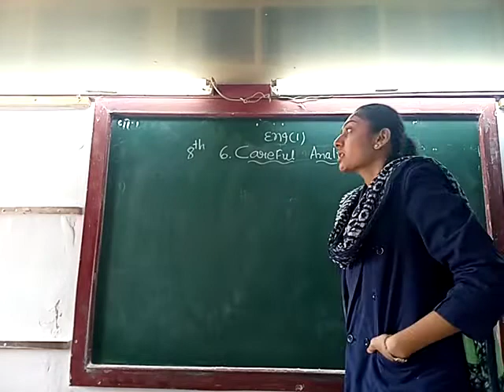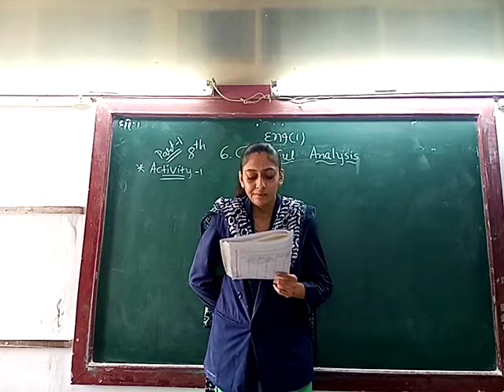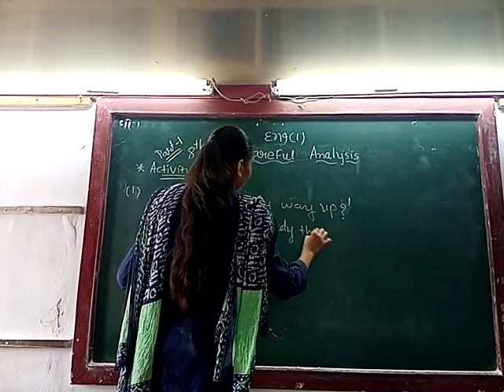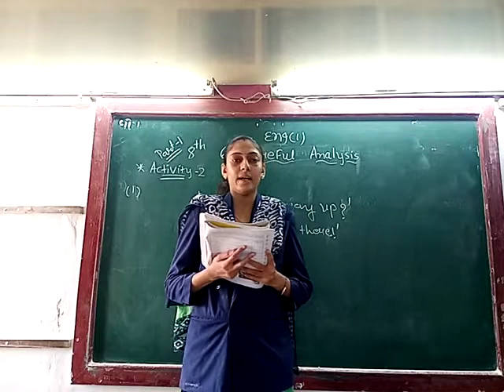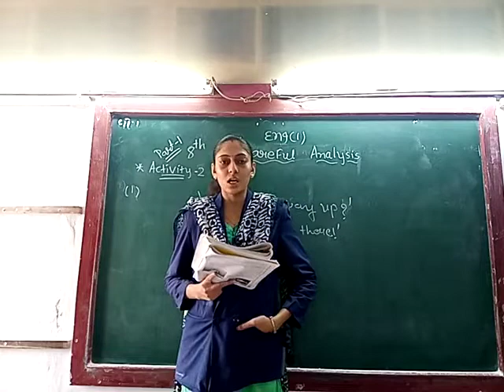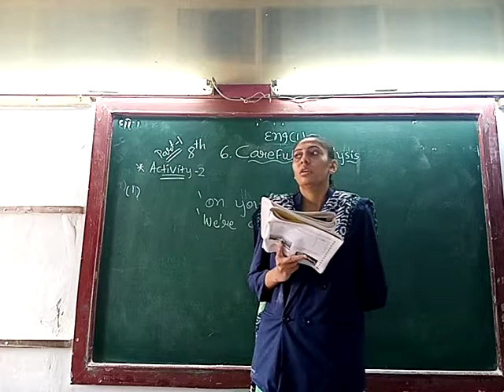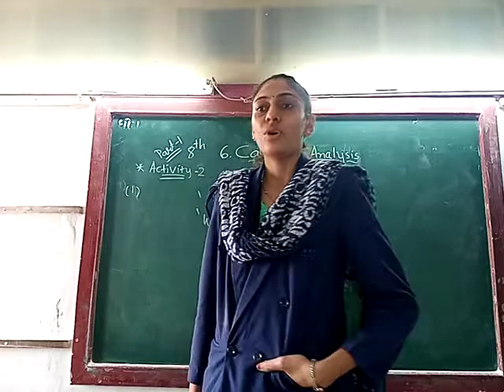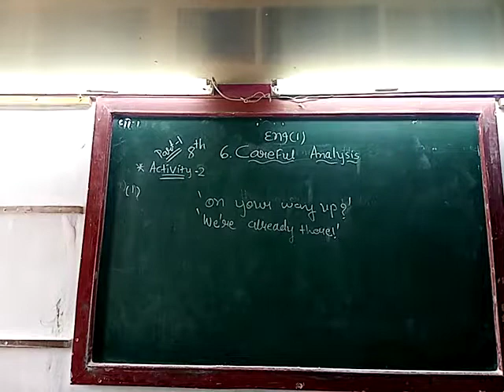ENG MED STD 8 SUB ENG 1 CH 6 P 1